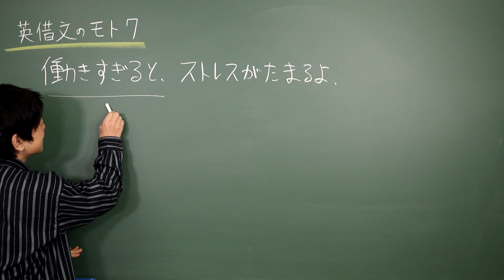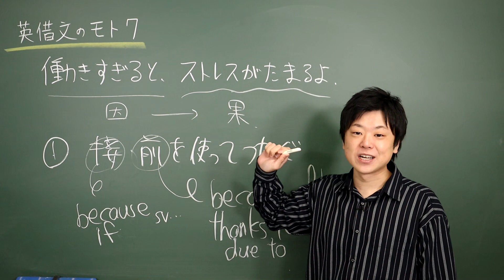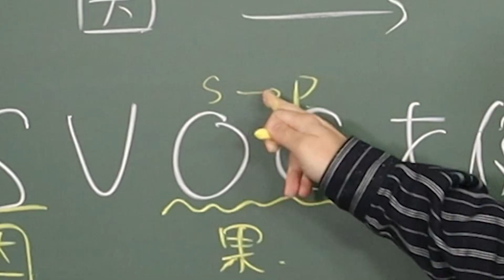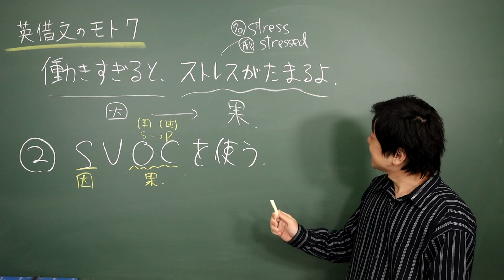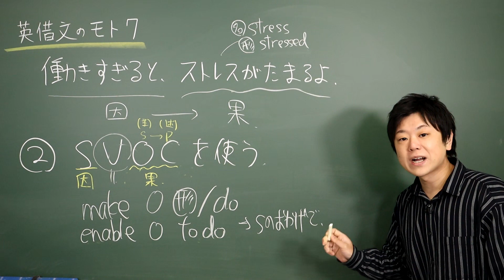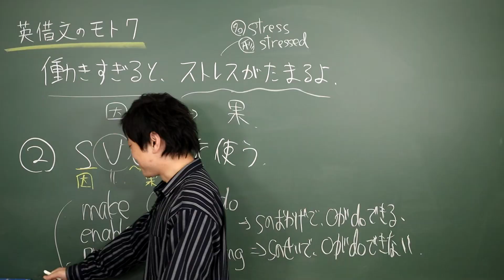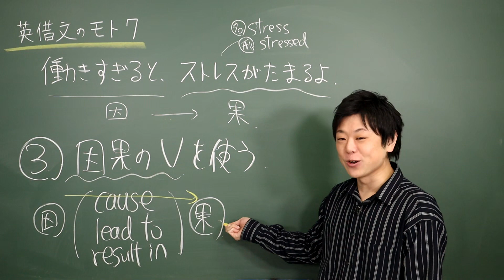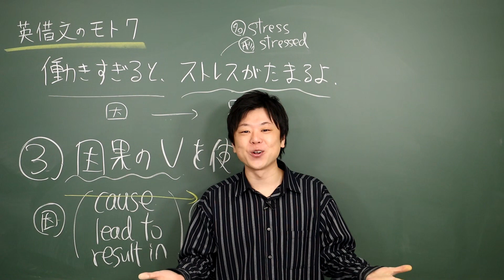因果関係の英文をマスターする３つの方法！！英借文⑦【英作文のテクニック】【高校受験・大学受験・英会話】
この動画を勉強すれば、キミはもっと英作文が楽しくなる！！

はい、この文も因果関係ねー

期間限定で記載いたします。
数学/英語のトリセツ、ついに中学生数学・英語の書籍化決定。
クラウドファンディングはじめました。
高校数学のトリセツもmakuakeに掲載していますので、よろしければ是非^ ^
クラウドファンディングの詳細↓
2020年12月24日の12時にmakuakeで掲載されました。
皆様のお力をお貸しください。

予備校で大人気の英語講師斉藤健一が英作文のテクニックについてわかりやすく解説します！

この動画シリーズを見れば英作文が得意になること間違いなし！

ぜひ予備校講師のわかりやすい授業を体感してください！